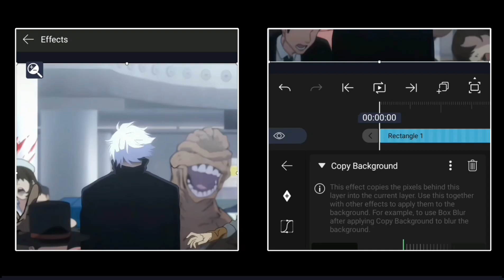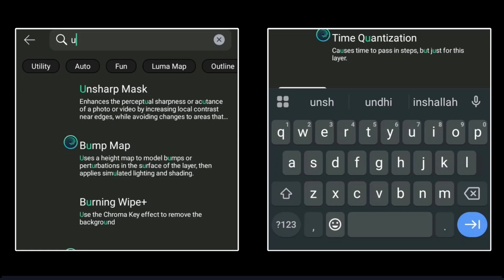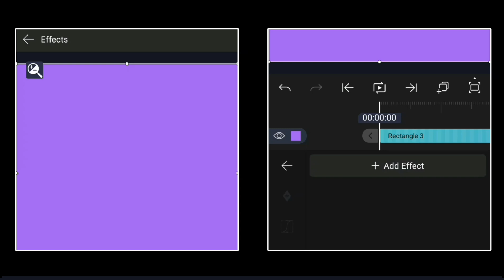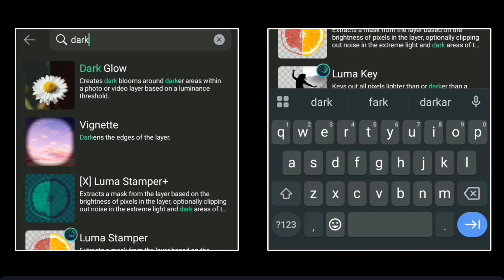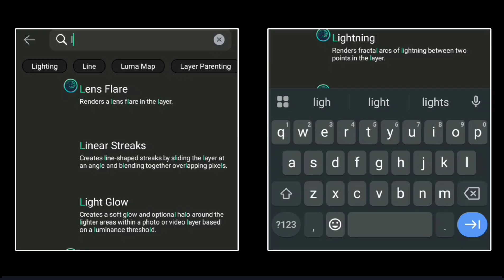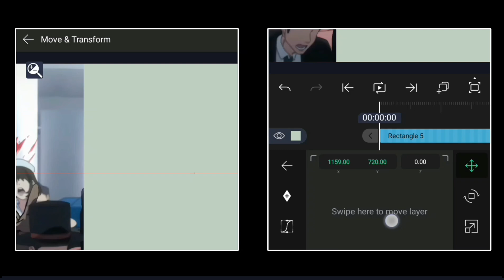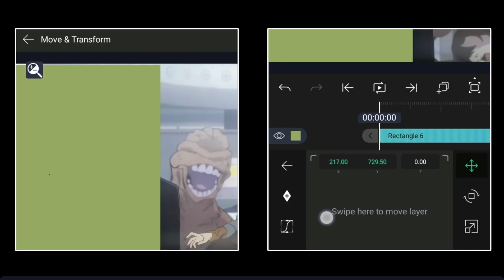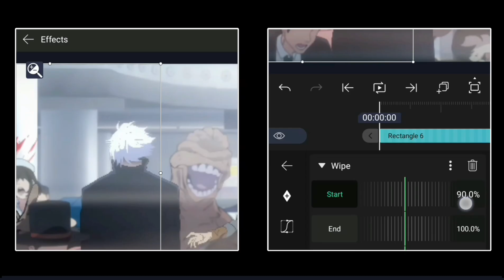How to Make Premium Haze CC in Alight Motion (+Free Preset)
🌫️ How to Make Premium Haze CC 🌫️
In this tutorial, I’ll teach you step by step how to create Premium Haze CC from scratch in Alight Motion. No presets needed – you’ll learn how to build the CC yourself so you can fully customize it for your edits.

⚡ Why Make Your Own CC?

More control over your edit style

Unique & customizable look

Works for AMVs, velocity edits, anime edits, and more

Preset 🔒 (At 100 likes)

📌 Tags & Hashtags